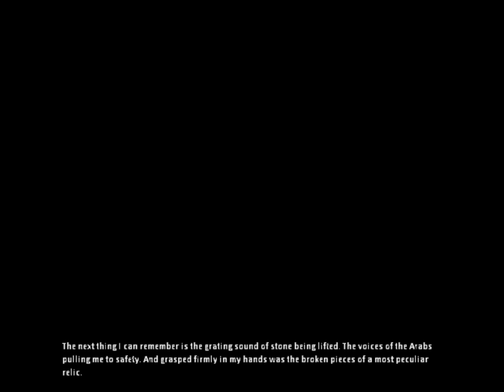Amnesia: SCARY MONSTER IS SCARY Part 2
Come and join me in the the never ending battle against evil. Kind of. :D